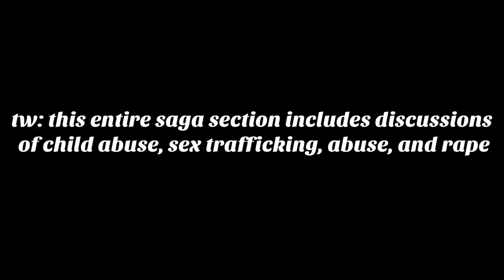Reacting to 1 STAR Reviews of My Favorite Books (that I'm Worryingly Attached to 🥲)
Today, I'll be reading and reacting to negative Goodreads reviews of my favorite books. I will also be trying my very best not to get too aggressive (and I'm pretty sure I failed on that front lmao). Hope you enjoy!

Timestamps:
0:00 Intro
0:40 King of Scars
05:04 Aristotle and Dante Discover the Secrets of the Universe
06:46 Normal People
08:53 Persepolis
10:39 Saga
12:30 Pride and Prejudice
18:02 Outro